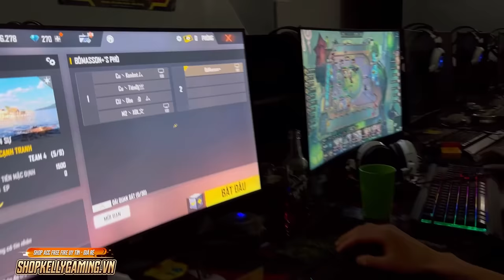Free Fire | Kelly Đi Nét Bất Ngờ Gặp “ Bố Mason “ Rank Thách Đấu 1 Cân 4 Cực Đỉnh ?